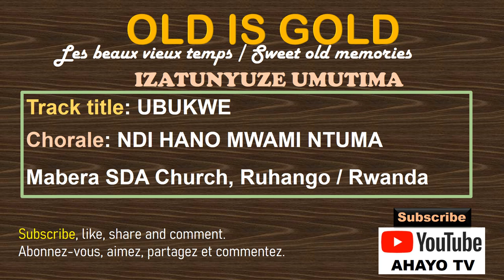UBUKWE BY NDI HANO MWAMI NTUMA